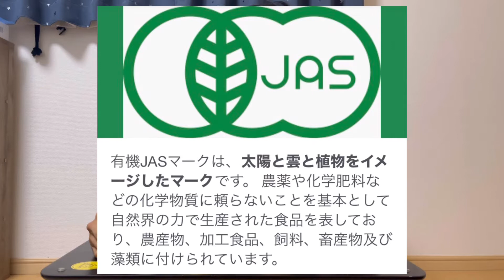焼まろん見つけちゃいました I found baked organic chestnuts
焼まろん見つけちゃいました